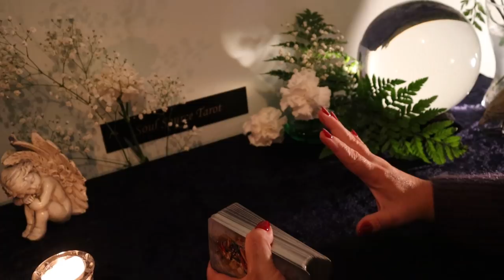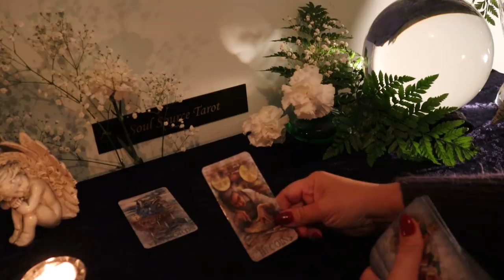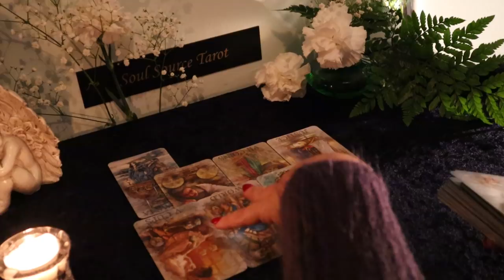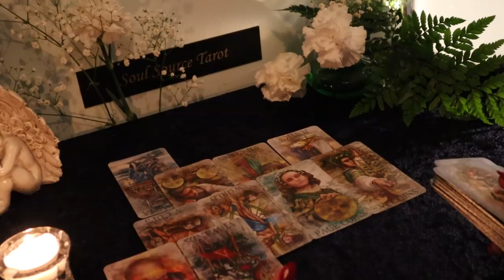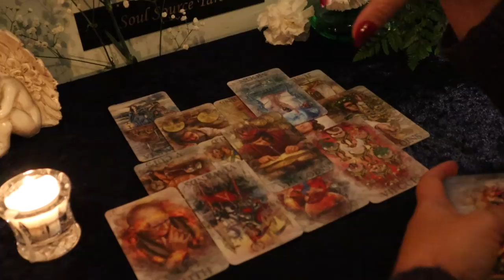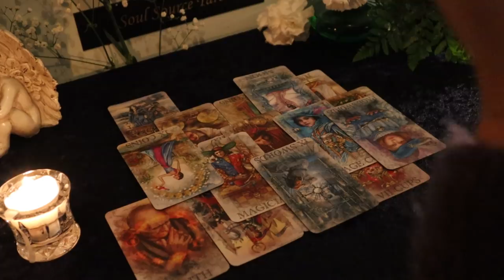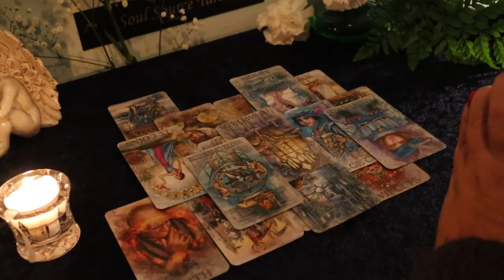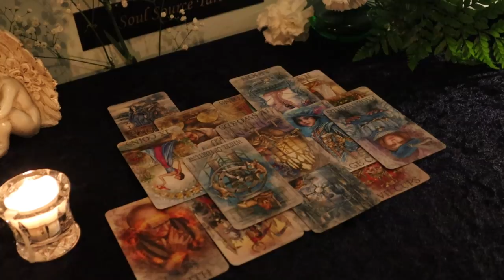The Daily Vibe......Chaos.....October 14 Daily Tarot Reading